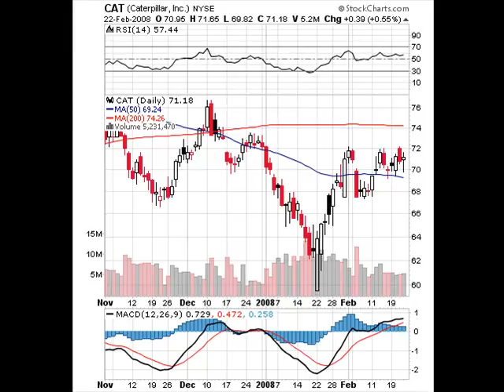Caterpillar CAT NYSE MANUFACTURING - Farm & Construction Mac